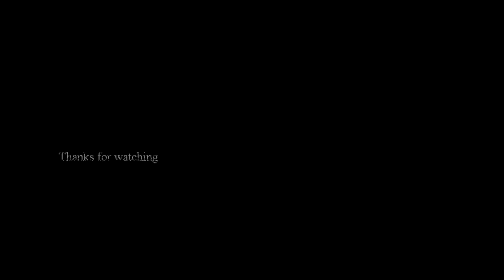HOT TOYS GHOST RIDER & HELL CYCLE KNIGHT VISION SHOWCASE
Hot toys Ghost rider & Hell cycle